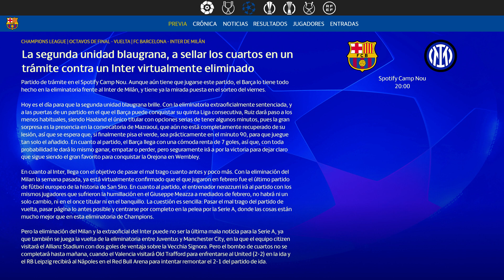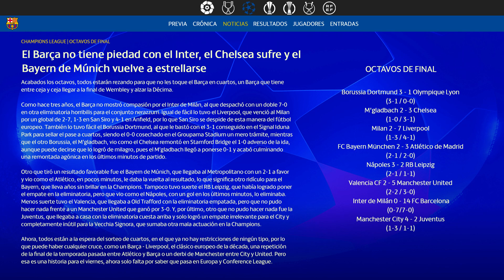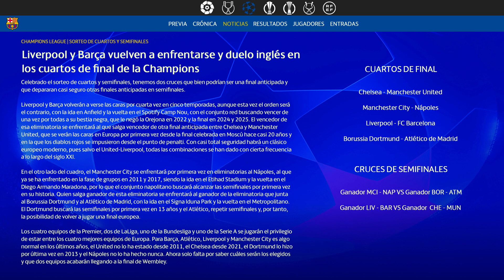FIFA 22 | Modo Carrera | #208 | VS Inter de Milán (Champions League)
Justo antes de tener su primera oportunidad de ser campeón de Liga, el Barça tiene que resolver un pequeño tramite, el partido de vuelta de los octavos de la Champions frente a un Inter de Milán que desea pasar rápidamente el mal trago.